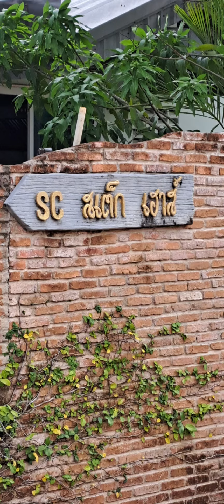SCfood.Coffee ChaAm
Fresh Coffee.
SC steak house.
SC Food.
Huaysainuea Chaam.

Pisit tv.